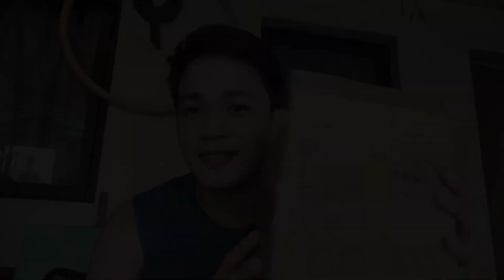Thanks shoppee(Unboxing Orders) na nakatopless🤭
Bumili ako ng Airpods Pro and mga lagayan ng mga toothbrush, bodywash etc. sa Shoppee